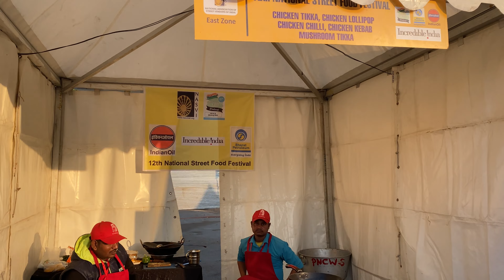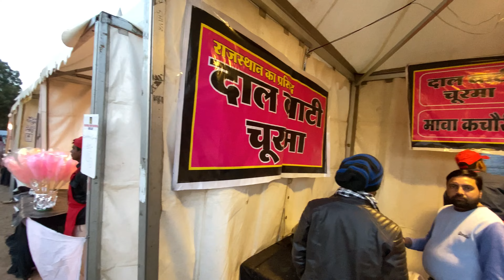Delhi Food Festival 2023 | JLN Stadium Food Festival 2023 | Indian Food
Hey Foodies!!!
A warm welcome from Uff Mirchi Official Team.
This time we have explored the most famous Street Food Festival of India which took place in Delhi's Jawahar Lal Nehru Stadium. In this video, you will see 120 delicious dishes from 28 states of India. Let's start National Food Festival India | Street Food | Trying Indian Food | Delhi Stadium Food Fest. Hopefully, you will enjoy it.
Copyright: Each and everything in this video is copyrighted by Uff Mirchi Official. Uff Mirchi Official doesn't allow anybody to use this video on any platform without permission.